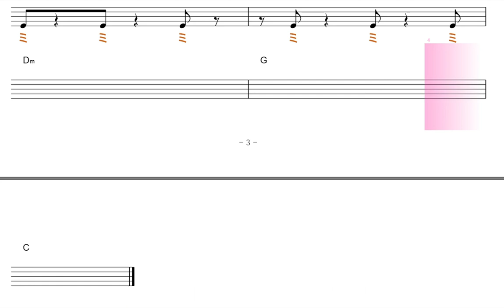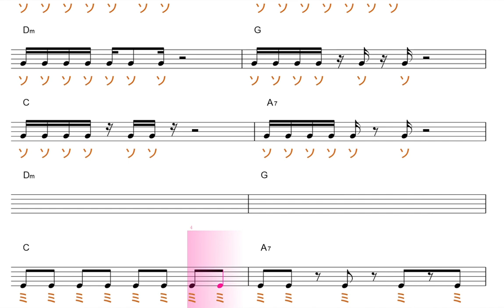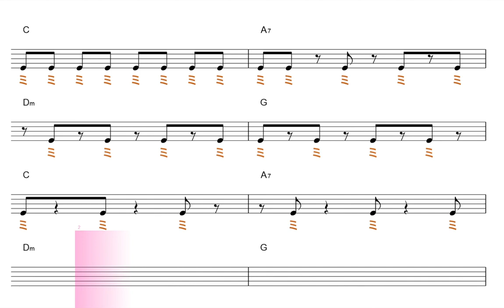基本的なリズムパターン１／ドレミで歌う楽譜【コード付き】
この動画は、基本的なリズムパターンの連続です。また、コード進行は、基本的な循環進行１‐６‐２‐５です。聴くだけでも、十分な効果が見込めますが、一緒に譜面の書き方も、理解すると、より良いと思います。

使用方法；
１、まずは、流し聴きしてみて下さい。
２、可能なら、本物のオーディオ推奨。
３、速度調節します。youtube 動画は、音程を変えずに、速度を変えることが出来ます。画面右下の設定、再生速度とあり、選べるようになっています。
４、何度か、聞いているだけで、自然と覚えて、音名が、時々でも浮かぶようになって来ます。寝ながら、ループ再生しておいても、効果あります。
５、余裕があれば声も出してみましょう。正しい言葉・文字でなくて構いません。分からない部分は、唸るような感じで。
６、音楽教室の教材などにも最適です。ご活用下さい。
７、他にも、様々な活用法が考えられると思います。